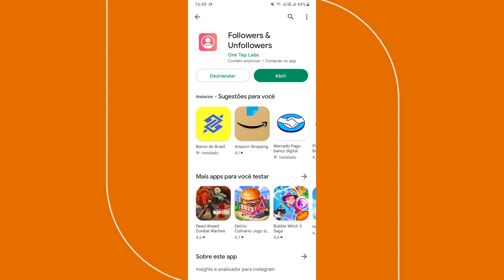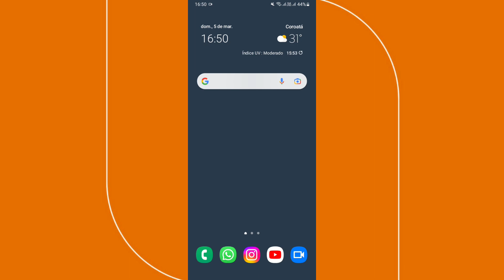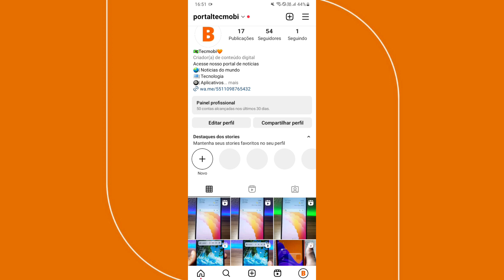Como deixar de seguir quem não me segue no Instagram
➥ Título: Como deixar de seguir quem não me segue no Instagram? Nesse vídeo você vai descobrir como você pode descobrir e deixar de seguir quem não te segue de volta no Instagram? Confira no vídeo de hoje todo o processo de como deixar de seguir quem não me segue no Instagram.

x
x
x
✅ Contato Profissional:
x
✓ Como parar de seguir quem não te segue no Instagram
✓ Deixar de seguir quem não segue de volta no Instagram
✓ Parar de seguir quem não te segue no Instagram
✓ Quem não me segue no Instagram